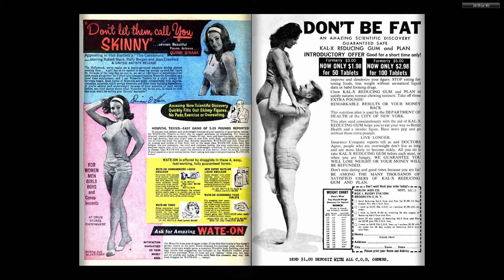196308 Kathy v1 024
The complete Marvel Comics published output for:

August 1963

Read
Read
Repeat